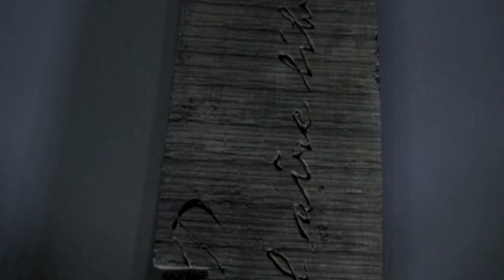Exhibition "Left Over"grazia amendola at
Intervieux artist in residency